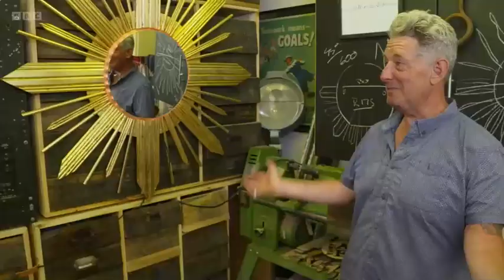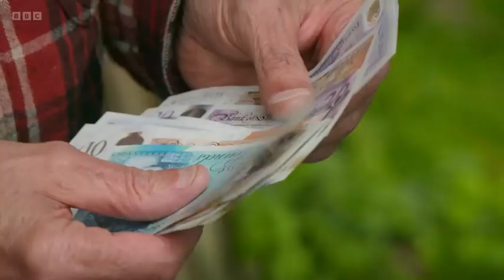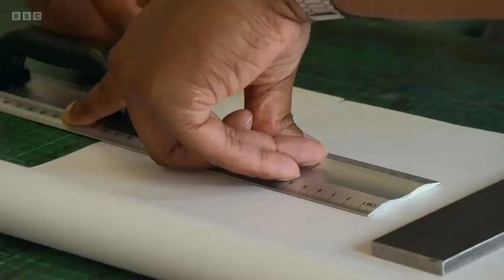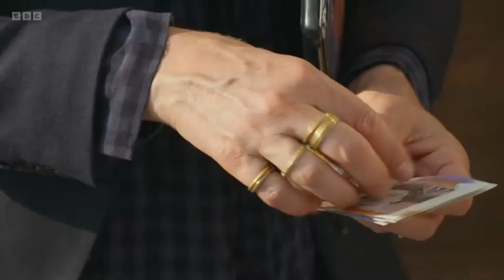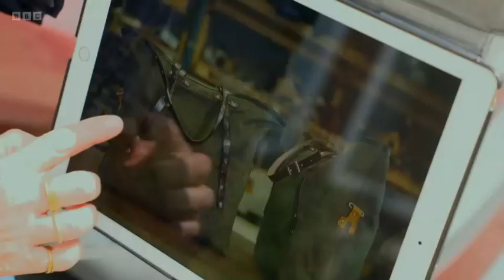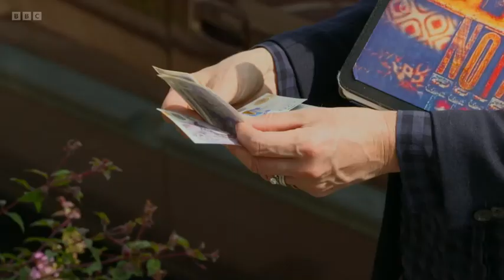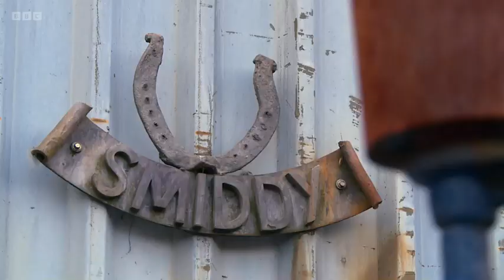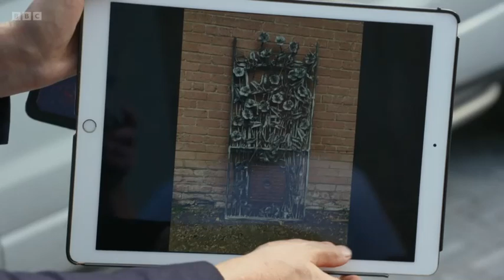Money for nothing New Full Episode Season 2022⛑⛑ Episode 06⛑⛑Money for nothing TV 2022